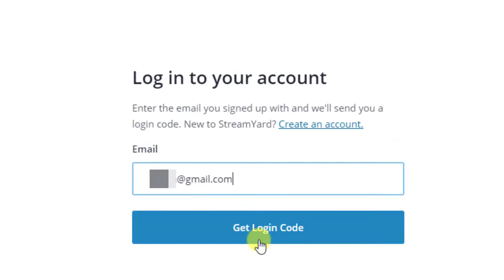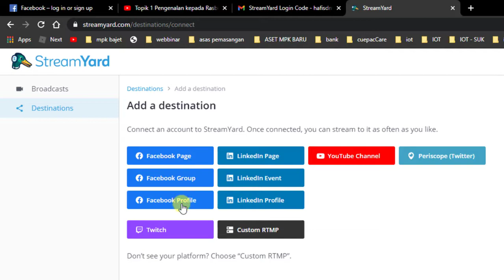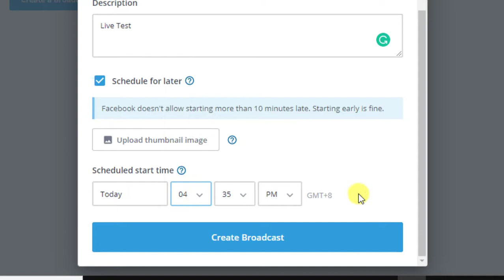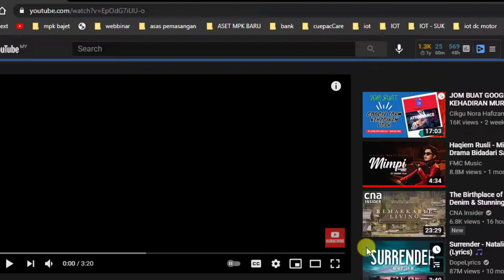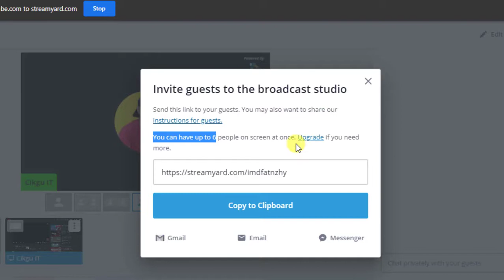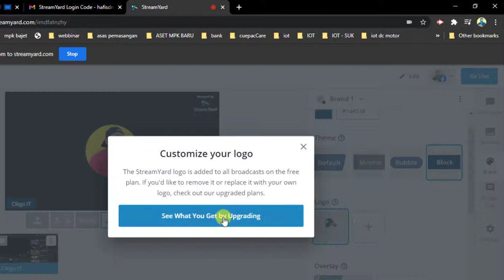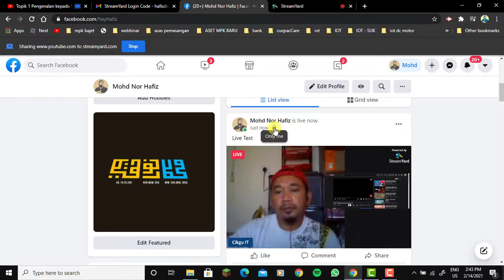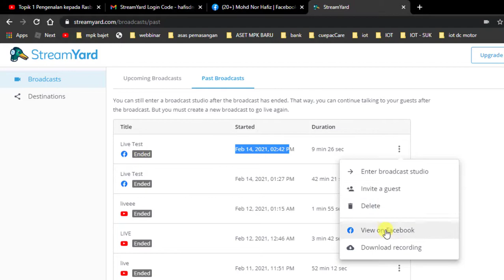Cara FB LIVE STREAM Guna STREAMYARD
Tutorial How to FB LIVE STREAM BROADCASTING Guna Streamyard

Dalam tutorial  berkongsi STREAMYARD untuk LIVE streaming di facebook. Streamyard ini aplikasi untuk buat live stream broadcasting. Dalam video ini dikongsikan cara-cara buat live FB pada FB profile menggunakan apps Streamyard.com. Cara mudah untuk LIve di facebook pada browser. Streamyard juga boleh buat live di FB group dan page, youtube, linkedIN, twitch, dan twitter.

Cara nak setup live guna streamyard ni mudah sahaja. Terus ke web streamyard.com , login guna code, setup destination, set tool mic dan camera, masuk studio broadcast streamyard, invite guest, set banner, brand, dan live. Selamat mencuba.

Twt : @cikgu_it